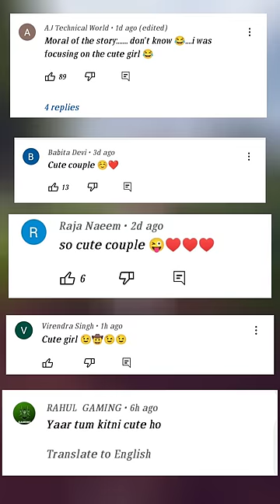Love Story Ke Name Pe Hag Diya 😂